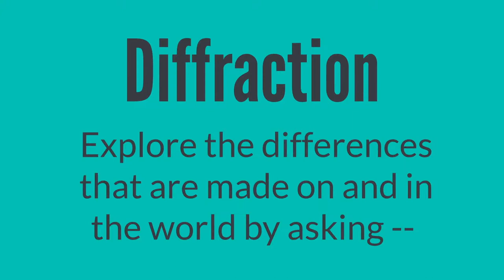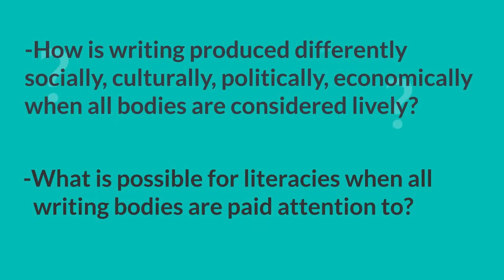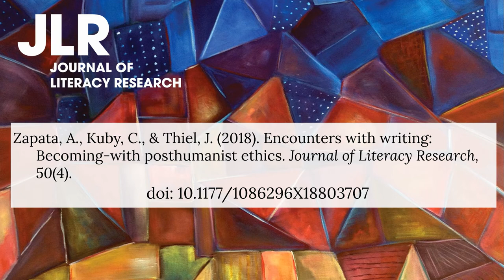Encounters with writing: Becoming -with posthumanist ethics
Zapata, A., Kuby, C. R., Thiel, J. J. (2018). Encounters with writing: Becoming -with posthumanist ethics. Journal of Literacy Research, 50(4).